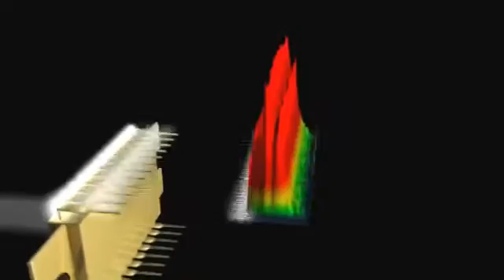contrAA Analytik Jena